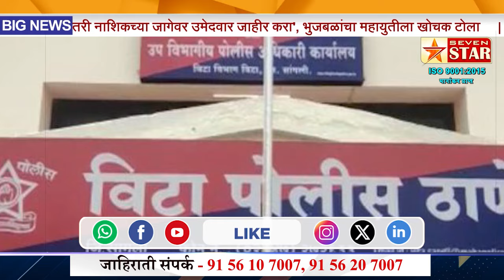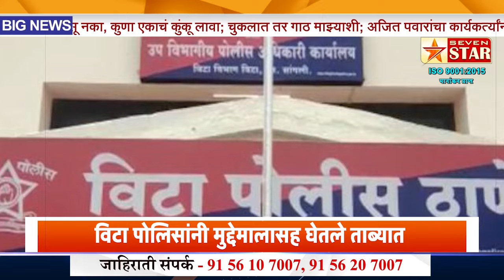खानापूर तालुक्यात पिस्तुल विक्री करणाऱ्यास विटा पोलिसांनी मुद्देमालासह घेतले ताब्यात 7 STAR